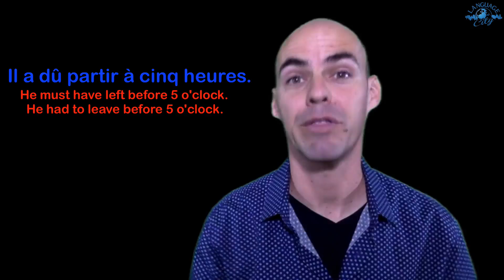Advanced French lesson: Il a dû & Il est mort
Watch my free webinar and start your journey to French fluency today
Become Fluent in French with the former private French tutor of top Hollywood celebrities.